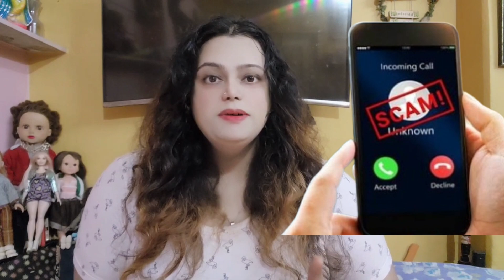Fraud Logo Se Savdhan | Fraud Call Theke Sabdhan | Birds Uthaneki Dhamki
Hey there, fam! 👋 Today's video is a super important one because I want to share an urgent alert with all of you. 🚨 We need to stay informed and protect ourselves from the terrifying Parivesh Portal fraud calls that have been circulating lately.

And as always, let's support each other down below in the comments section – share any experiences you've had with such scams or additional tips for others who